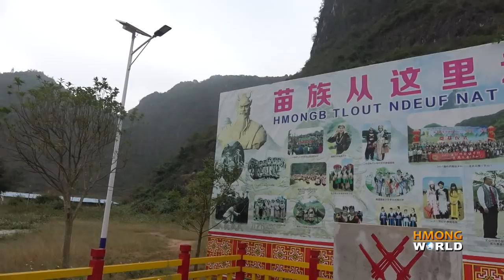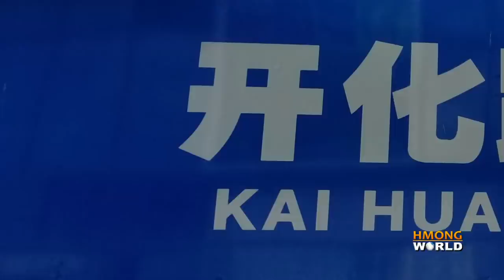PAJ TAWG LAG Txhais Li Cas & Zoo Li Cas? Wenshan文山, Lub Nroog Nrov Nyob Suab Teb Rau Hmoob Xov Tshoj